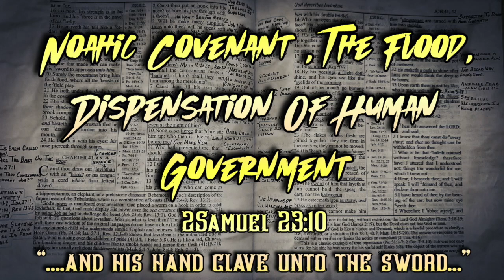Noahic Covenant, Dispensation Of Human Government, The Flood (Bible Institute #8)